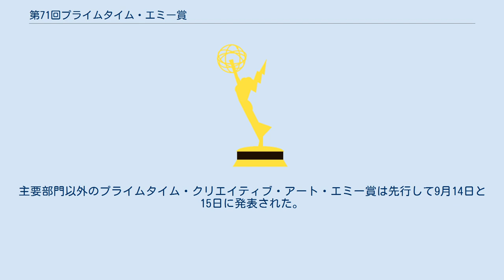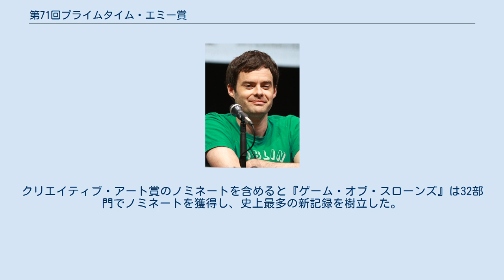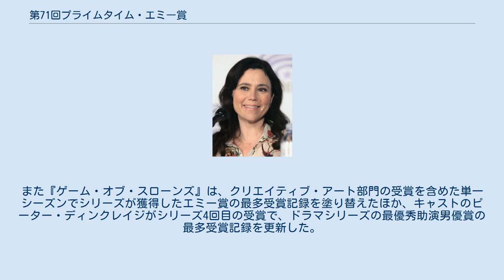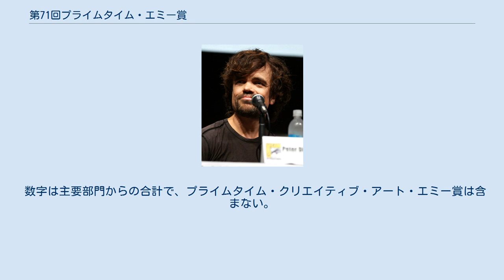第71回プライムタイム・エミー賞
第71回プライムタイム・エミー賞（だい71かいプライムタイム・エミーしょう、英語: 71st Annual Primetime Emmy Awards）は、2019年のテレビ芸術科学アカデミーが主催するエミー賞の一つで、2018年6月1日から2019年5月31日までにアメリカ合衆国でプライムタイムに放送された優れたテレビ番組に送られる賞である。
授賞式は2019年9月22日にカリフォルニア州ロサンゼルスにあるマイクロソフトシアターで行われ、アメリカではFOXが放送した。
1975年、1998年、2003年に続き、史上4回目の司会者不在の授賞式となった。
主要部門以外のプライムタイム・クリエイティブ・アート・エミー賞は先行して9月14日と15日に発表された。
 第71回プライムタイム・エミー賞のノミネートは、2019年7月16日に発表された。
最多ノミネートは『ゲーム・オブ・スローンズ』の14部門で、『ボクらを見る目』が11部門、『バリー』が9部門と続いた。
クリエイティブ・アート賞のノミネートを含めると『ゲーム・オブ・スローンズ』は32部門でノミネートを獲得し、史上最多の新記録を樹立した。
 プライムタイム・エミー賞の歴史上初めて、イギリスの2つの番組『Fleabag フリーバッグ』と『チェルノブイリ』が主要3部門のうち2つを受賞した。
最多受賞となった『Fleabag フリーバッグ』はコメディ・シリーズ部門で4つの賞を獲得し、次いで『チェルノブイリ』はリミテッド・シリーズ部門で3つの賞を獲得した。
 最終シーズンとなった『ゲーム・オブ・スローンズ』は4度目となるドラマ・シリーズ作品賞を受賞し、この部門の最多受賞記録に並んだ。
また『ゲーム・オブ・スローンズ』は、クリエイティブ・アート部門の受賞を含めた単一シーズンでシリーズが獲得したエミー賞の最多受賞記録を塗り替えたほか、キャストのピーター・ディンクレイジがシリーズ4回目の受賞で、ドラマシリーズの最優秀助演男優賞の最多受賞記録を更新した。
 ビル・ヘイダー 『バリー』 コメディ・シリーズ 主演男優賞 フィービー・ウォーラー＝ブリッジ 『Fleabag フリーバッグ』 コメディ・シリーズ 主演女優賞 ビリー・ポーター 『POSE』 ドラマ・シリーズ 主演男優賞 ジャレル・ジェローム 『ボクらを見る目』 リミテッド・シリーズ/テレビ映画 主演男優賞 ミシェル・ウィリアムズ 『フォッシー&ヴァードン 〜ブロードウェイに輝く生涯〜』 リミテッド・シリーズ/テレビ映画 主演女優賞 トニー・シャルーブ 『マーベラス・ミセス・メイゼル』 コメディ・シリーズ 助演男優賞 アレックス・ボースタイン 『マーベラス・ミセス・メイゼル』 コメディ・シリーズ 助演女優賞 ピーター・ディンクレイジ 『ゲーム・オブ・スローンズ』 ドラマ・シリーズ 助演男優賞 ジュリア・ガーナー 『オザークへようこそ』 ドラマ・シリーズ 助演女優賞 ベン・ウィショー 『英国スキャンダル〜セックスと陰謀のソープ事件』 リミテッド・シリーズ/テレビ映画 助演男優賞 パトリシア・アークエット 『The Act/見せかけの日々』 リミテッド・シリーズ/テレビ映画 助演女優賞 受賞者は各項目最上段に太字のものである。